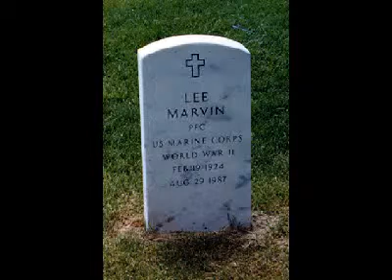Still Alive by Bastard Sons of Lee Marvin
DADDY LEE WOULD BE PROUD!

More dark noir rock from the deep dark underbelly of society. The person this song is about knows who he is...look in the mirror...it may be you!